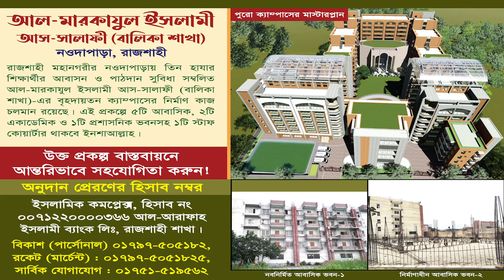ইসলামী সমাজ বিপ্লবে মুসলিম তরুণদের করণীয় | ড. আহমাদ আব্দুল্লাহ ছাকিব | যুব সমাবেশ ২০২৩ | Dr. Shakib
যুব সমাবেশ ২০২৩
বিষয়: ইসলামী সমাজ বিপ্লবে তরুণদের করণীয়
স্থান : আল-মারকাযুল ইসলামী আস-সালাফী (পূর্ব পার্শ্বস্থ ময়দান )নওদাপাড়া, রাজশাহী।
তারিখ: ১১ই মার্চ, রোজ: শুক্রবার।

আহলেহাদীছ আন্দোলন বাংলাদেশ প্রকাশিত গুরুত্বপূর্ণ মোবাইল এ্যাপ সমূহ :
১. মাসিক আত-তাহরীক :